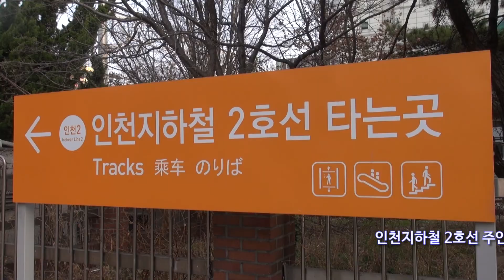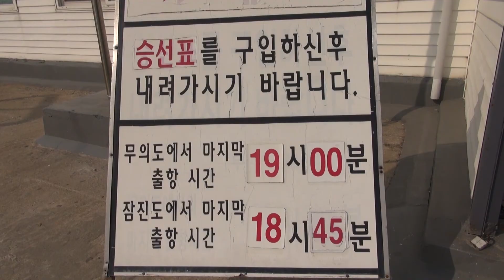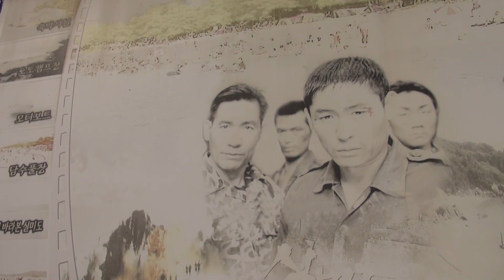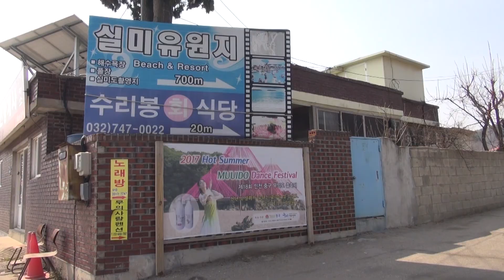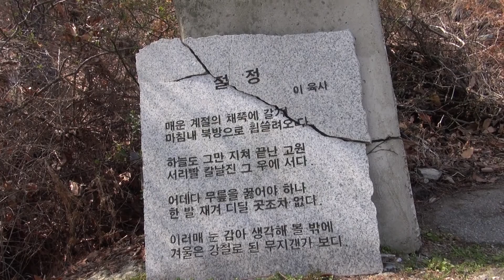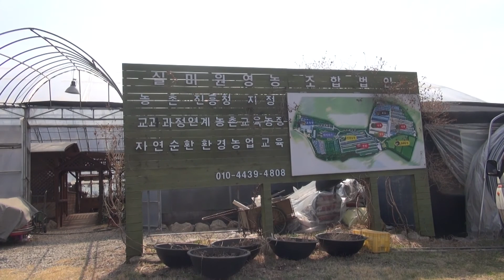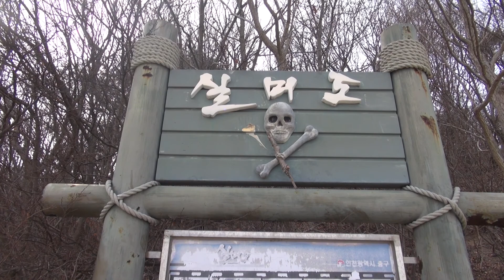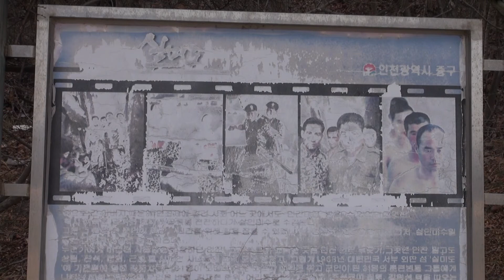실미도 가는길(김희수)